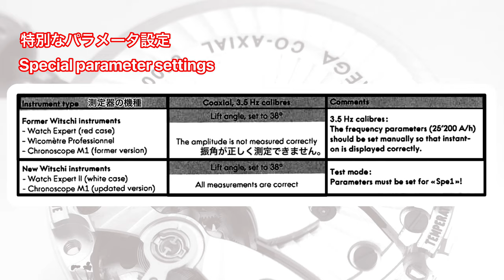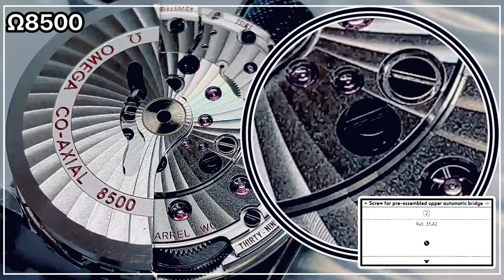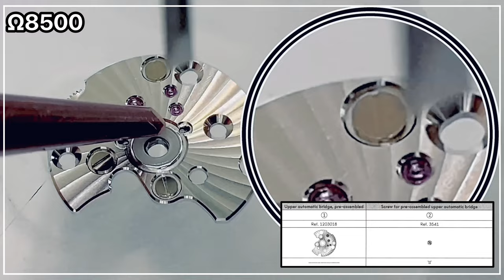Omega Co-Axial Cal.8500 Disassembling Guide オメガ コーアクシャル 分解資料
Omega Co-Axial Cal.8500 分解用の資料です。

Blog Omega Movement List オメガムーブメントリスト

0:00 Start
0:25 Crown functions
1:16 DD
2:00 DU
3:00 DD Balance Cock~
4:02 Unwind mainspring
7:59 Barrel bridge
8:40 Automatic bridge